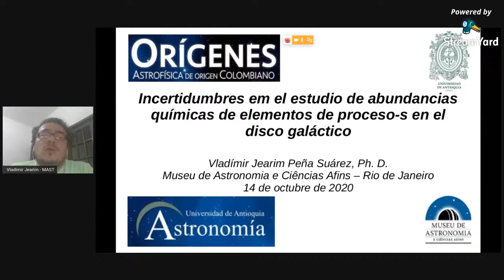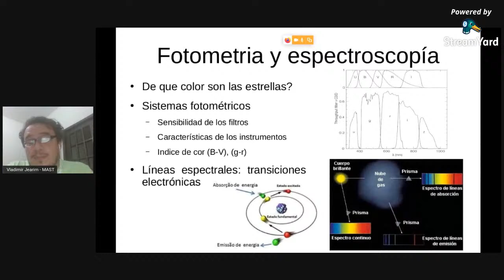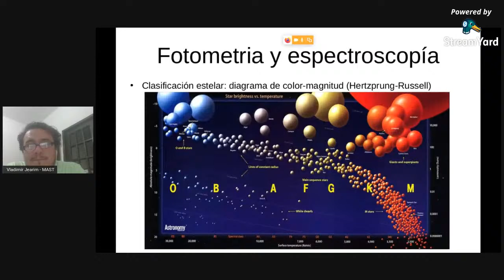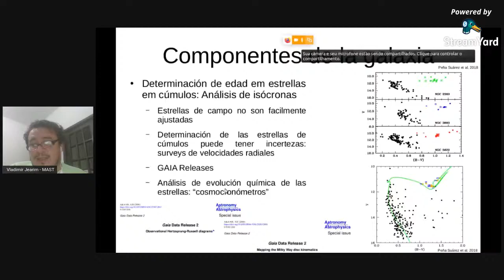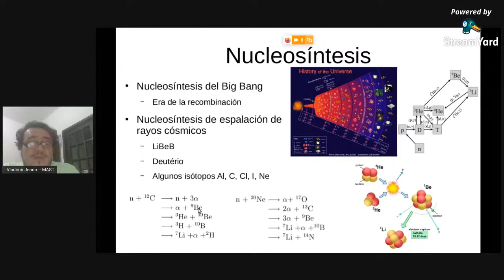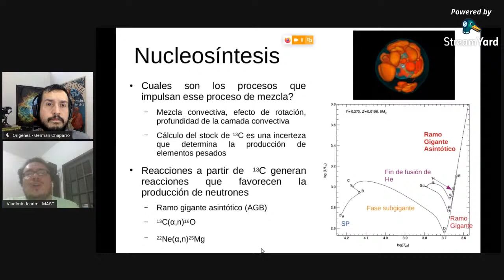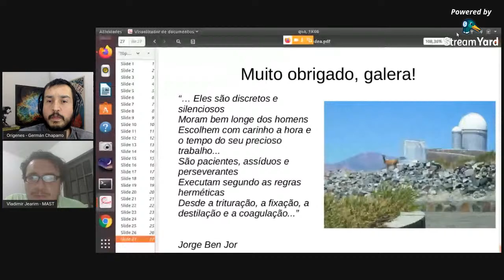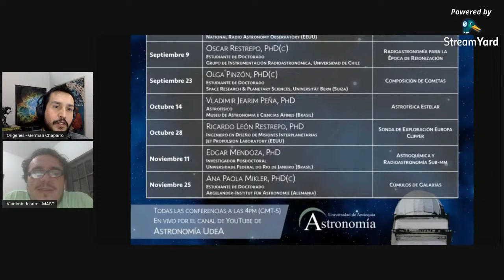Orígenes: Vladimir Peña - Incertidumbres en las Abundancias Químicas en el Disco Galáctico - S1E5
En el quinto episodio de la primera temporada de Orígenes tendremos a Vladimir Jearim Peña Suárez, caqueteño, Físico de la U. Industrial de Santander (Colombia), Doctor en Astronomía del Observatorio Nacional de Rio de Janeiro (Brasil), investigador en el Museu de Astronomia e Ciências Afins, MAST (Brasil)

Vladimir nos acompañará con una charla titulada:
“Incertidumbres en el Estudio de Abundancias Químicas de Elementos de Proceso-s en el Disco Galáctico”

Orígenes es un espacio organizado desde el pregrado de Astronomía de la Universidad de Antioquia. En este espacio queremos acercarnos a nuestros compatriotas en el exterior que están trabajando en áreas de Astronomía y/o Astrofísica.